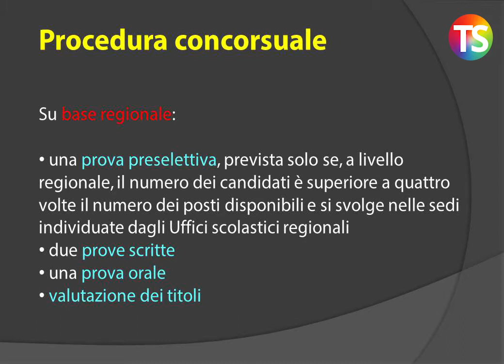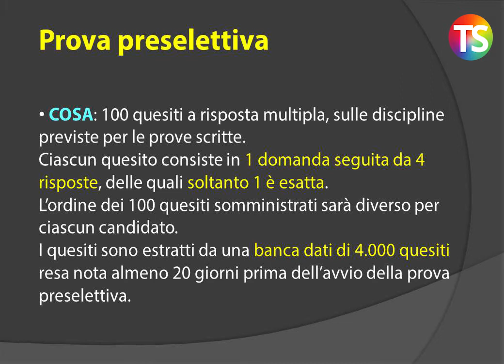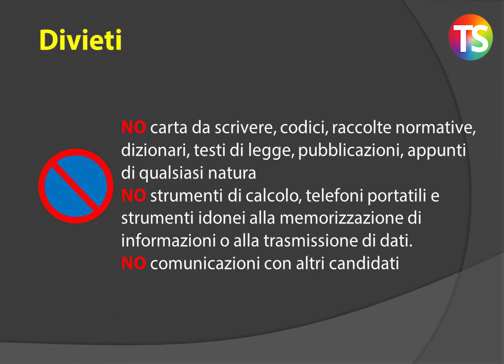Concorso DSGA: come si svolge la prova preselettiva?